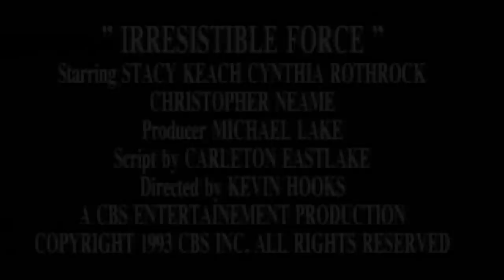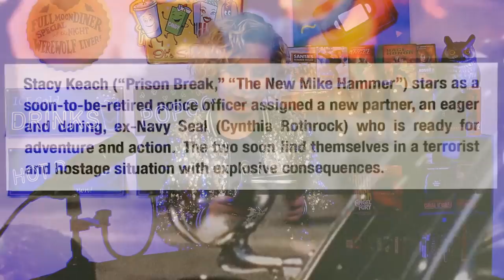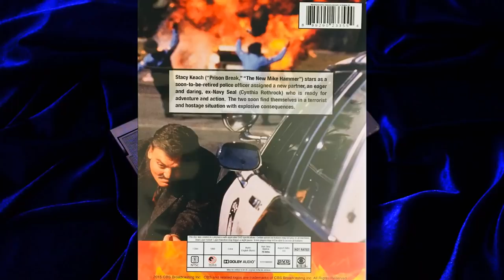The Greatest Show That Never Was (Irresistible Force) (Movie Nights)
The Viewers have decided: we're gonna see Die Hard in a Mall starring Cynthia Rothrock and Stacy Keach!